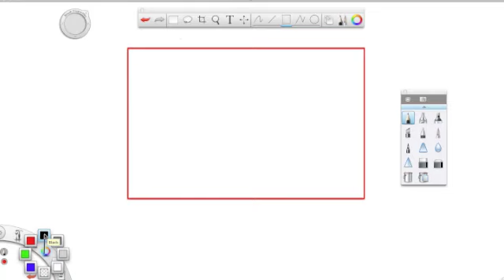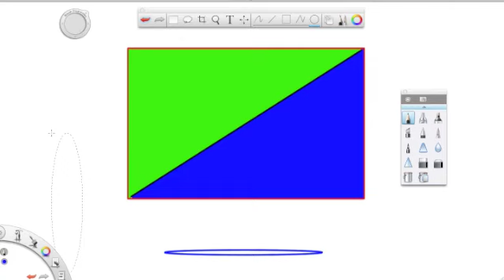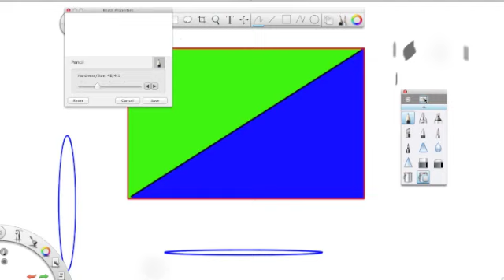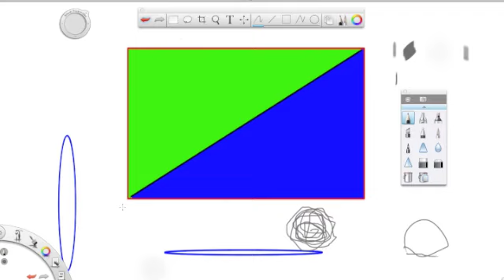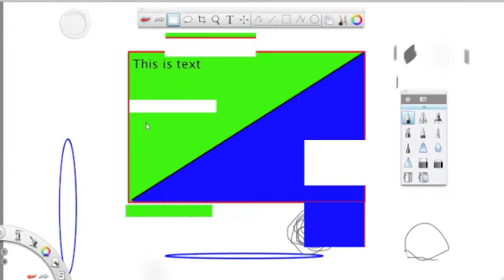Features of Sketchbook Express (its free)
Mac, free